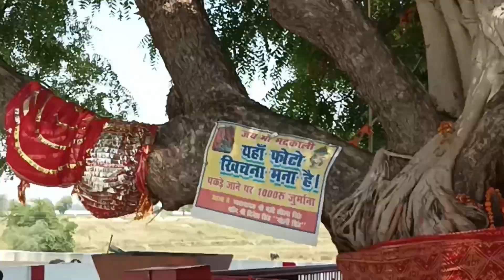one place in varanasi village🙏🙏